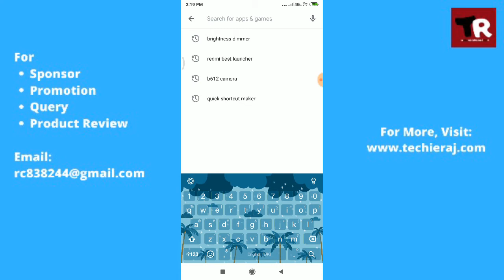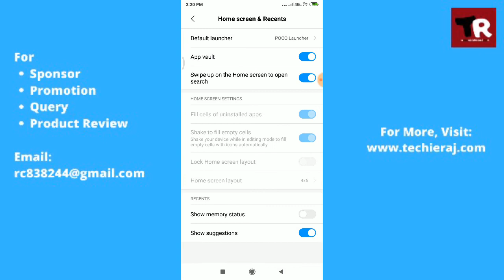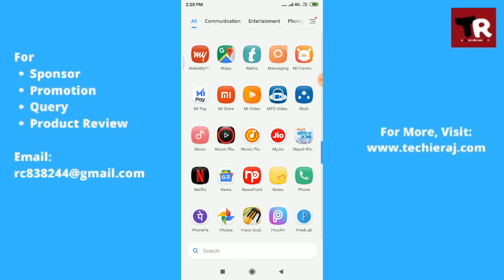Redmi Note 5 Pro App Drawer Setting